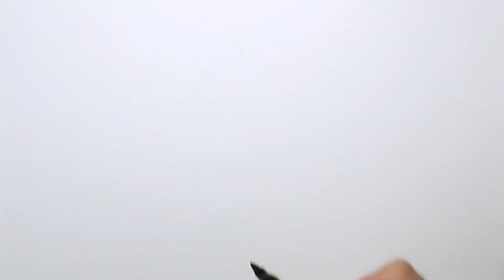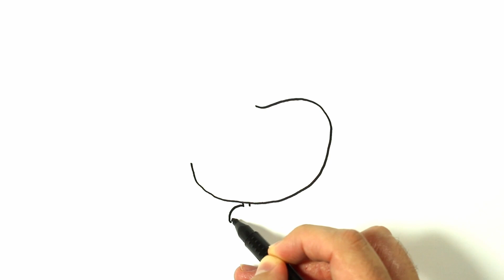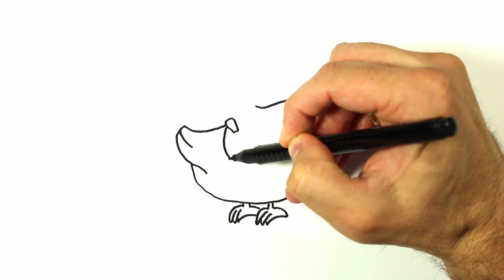How To Draw An Umbrella | Drawing & Coloring for Kids & Toddlers | Draw Easy Step by Step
Let's learn and enjoy how to draw and color an Umbrella step-by-step! This video is for Toddlers, Kids, and also for Adults!

Track: Dogs and Cats
Track: My Best Friend